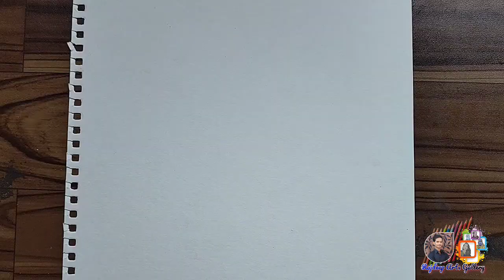Lord Shiva and mata Parvati Outline Drawing | how to draw lord shiv drawing easy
Hello friends today I am going to Draw Lord shiv and mata parvati outline drawing with pencil , and this is first part of the video so let's get start the  video and don't forget to like comment share and subscribe my channel for more videos

Join the Artist whatsaap group if you are an Artist or love Drawing

drawing video,

drawing tutorial,

sketch,

drawing easy

drawing realistic,

Drawing of Rajdeep arts gallery,

My favorite Drawing,

Rajdeep arts gallery,